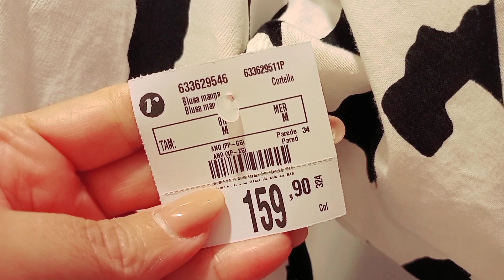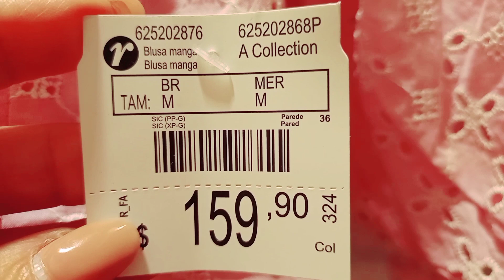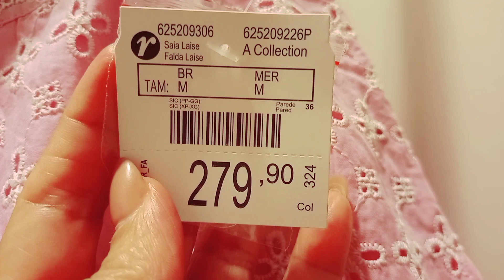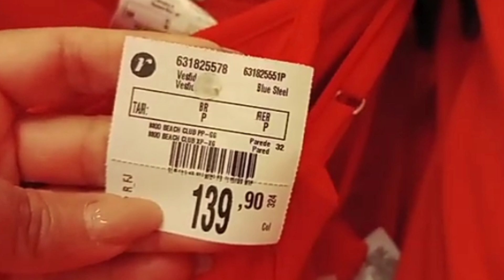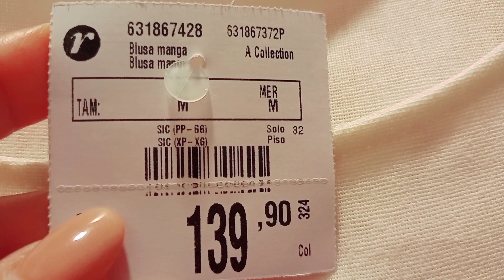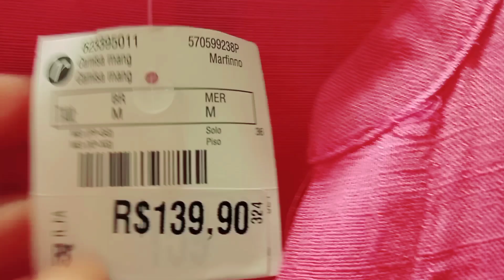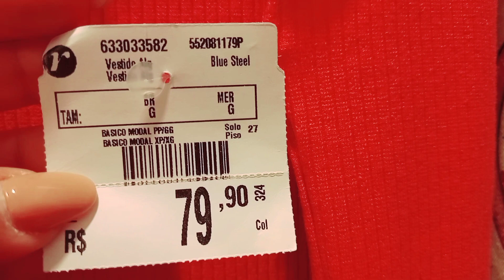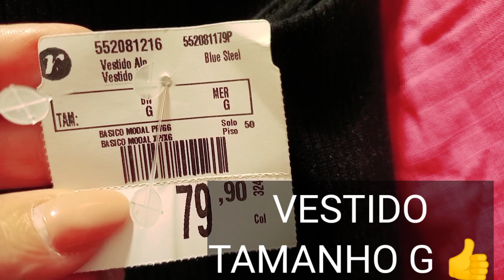PROVADOR COM VESTIDO DE 79,90 E CAMISA ROSA /VÁRIOS LOOKS LINDÍSSIMOS ❤️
Oi meninas hoje temos PROVADOR NA RENNER COM VESTIDO DE 79,90 E CAMISA ROSA VÁRIOS LOOKS LINDÍSSIMOS, espero que vocês gostem.

🌼ESTA LOJA FICA NO SHOPPING GRANDE RIO EM SÃO JOÃO DE MERITI AQUI NO RIO DE JANEIRO.

         ROSOARES

🌼 VESTIDO CANELADO COM AMARRAÇÃO NAS COSTAS.

🌼 VESTIDO MALHA CANELADA.

🌼CAMISA ROSA

🌼 SAIA TRANSPASSADA

🌼SAIA ESTAMPADA